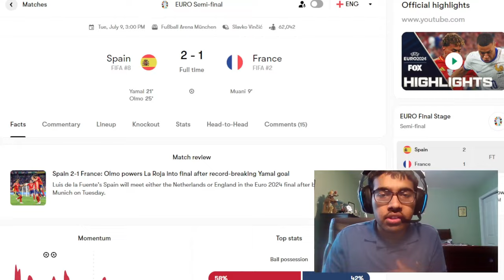SPAIN ADVANCE TO THE FINAL | YAMAL SCORES A BANGER | EURO REACTION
I forgot to mention this is the first open play goal France scored and conceded in the same game.